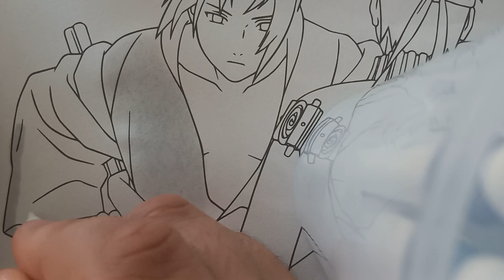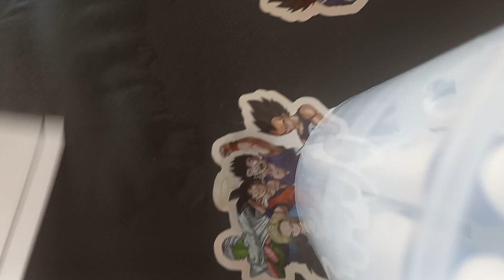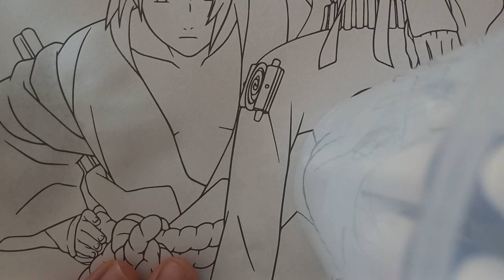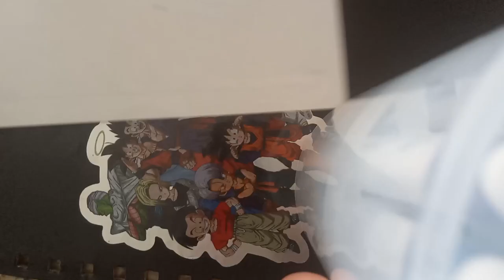Day 4 Coloring Naruto & Sasuke 1/7